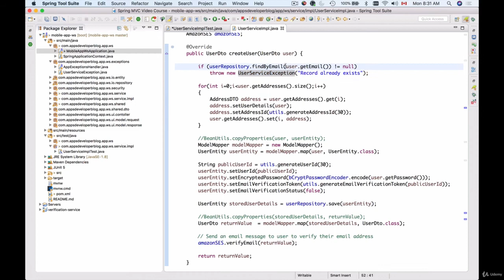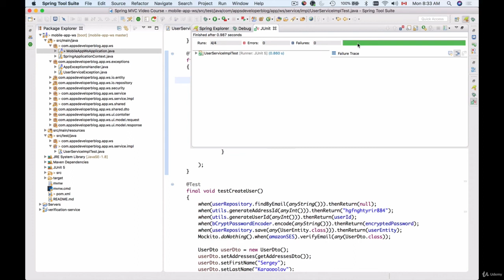12 Assert an Exception is thrown in the createUser method 2112